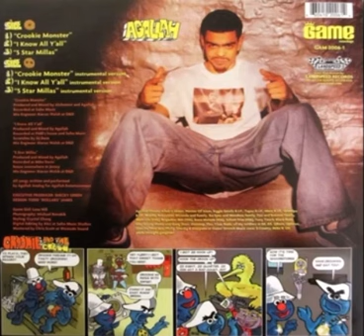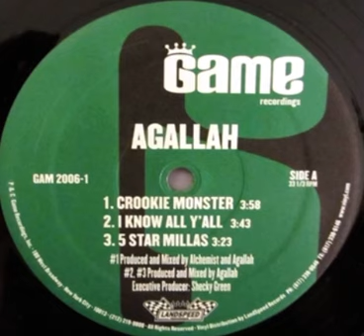8-Off The Assassin - Crookie Monster [HQ]